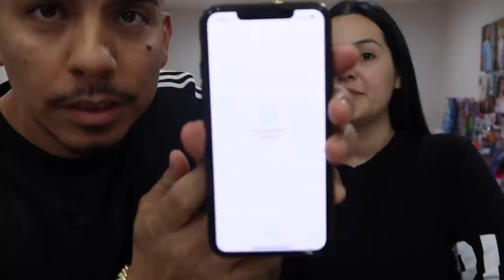Ethan & Nikki Are Sick!!! Vlogmas Day 8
Hey! Try it using my code and we’ll each get $5. JVTNBWW

2. Share Our Channel Or Video On Instagram, Facebook or Twitter (Tag Us)

Be The Match Text "Sebastian" to 61474
Join.Bethematch.org/Sebastian

Since our comments are disabled, we will be choosing our next post notification shout out from IG
nestor_aguilar323 & Glambycandy_ last photo